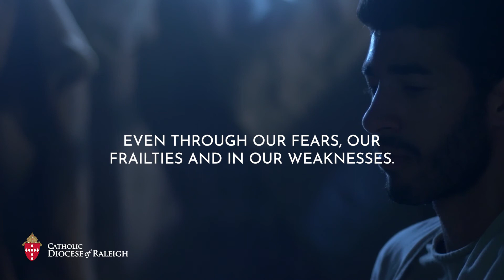Patris Corde - Joseph’s fears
Even though Joseph’s feared -  God’s will, his history and his plan were at work.  Joseph, then, teaches us that faith in God includes believing that he can work even through our fears, our frailties and in our weaknesses.
Patris Corde
Of the Holy Father Francis
On the 150th Anniversary of the Proclamation of Saint Joseph as a Patron of the Universal Church.